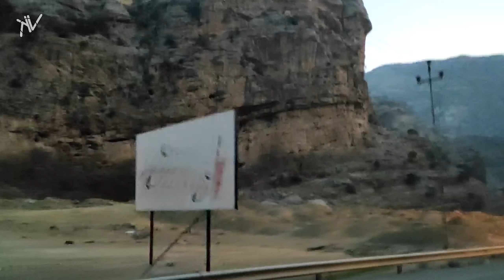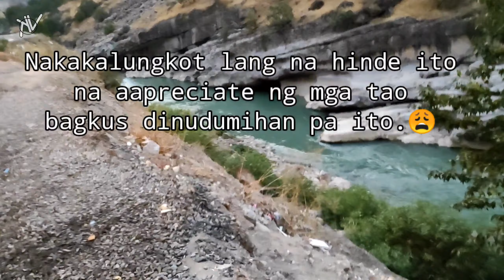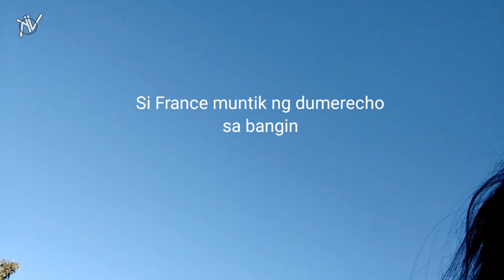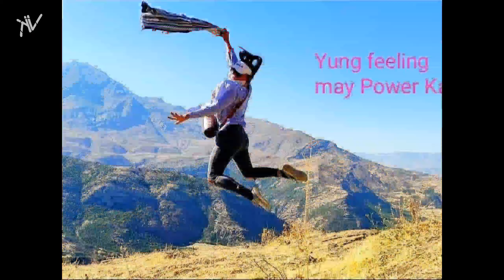The Beautiful Choman and Felaw Pond in Erbil Kurdistan Region of Mesopotamia ♥️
Another great experienced from the beautiful nature of Kurdistan Region of Iraq.
Something that you need to see that this place can offers beautiful Nature.
For sure it will not gonna be look like at the photo that were taken at winter time.

IF YOU WANT TO KNOW AND SEE MORE WHAT'S INSIDE OF KURDISTAN
WATCH THESE:

From:
Have something for me?